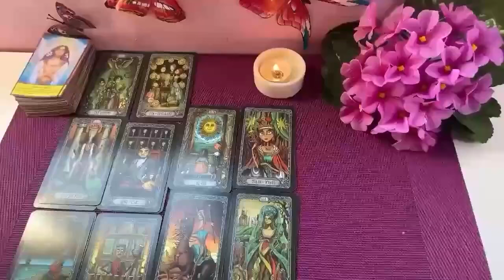SAGITTARIUS 🩸YOUR LIFE IS IN DANGER & THE REASON IS A WOMAN 👹OF YOUR BLOOD🩸I'LL GIVE YOU HER NAME!!